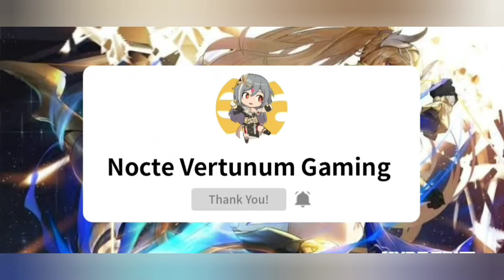Honkai Impact 3rd | Liliya as Main DPS In Memorial Arena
Credit to: Floating like a dream(浮生若梦)

GAME TYPE
ACGN, Action

PLATFORM
Android / iOS
Windows (CBT ver 3.2)
Consoles (Unconfirmed)

ENGINE

Unity 2017
Audiokinetic Wwise

DEVELOPMENT TEAM

miHoYo Shanghai

PUBLISHER
China: miHoYo Network Technology
Japan: miHoYo Inc
Taiwan: 品玩邦
Korea: miHoYo Limited
Asia: miHoYo Limited
Global: miHoYo Limited

PUBLISH DATE
China: October 14, 2016
Japan: February 16, 2017
Taiwan: May 18, 2017
Korea: October 17, 2017
Asia: November 1, 2017
Global: March 28, 2018

PC Edition
Game Engine

Current known engine version used:

5.3.6p5 (ver 1.0)
2017.4.3f1 (Unreleased, maybe testing ver)
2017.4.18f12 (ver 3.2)